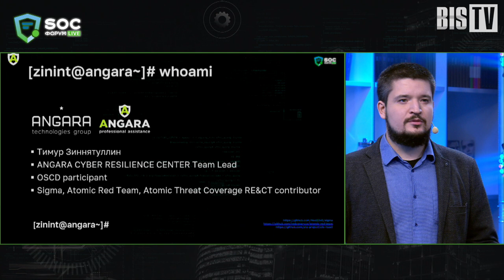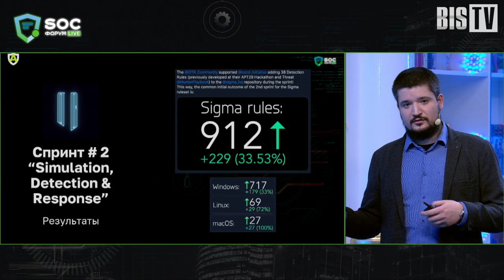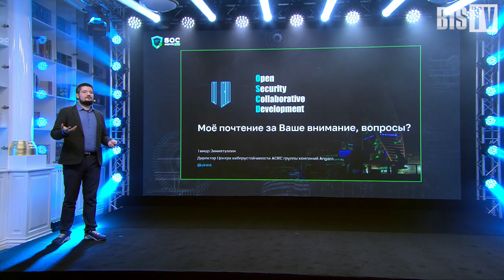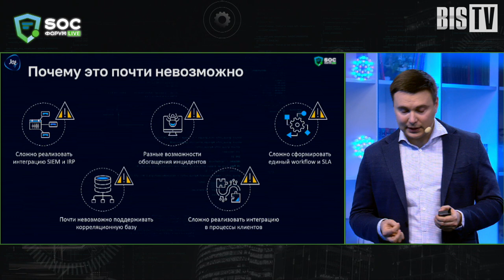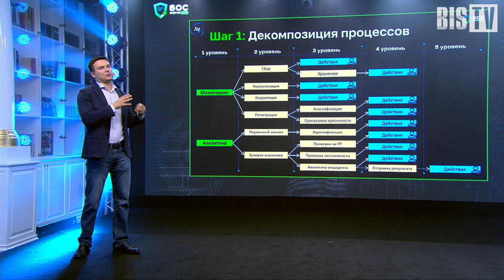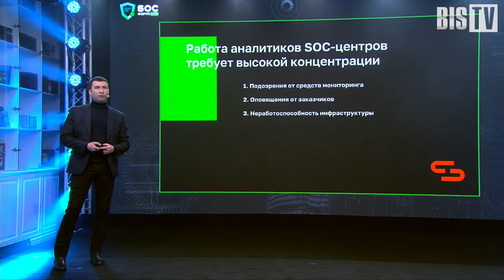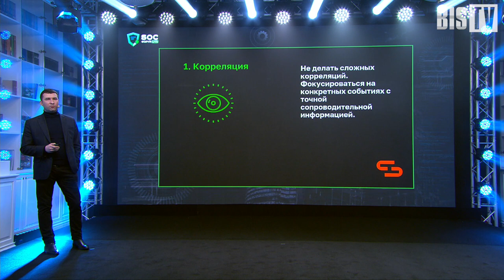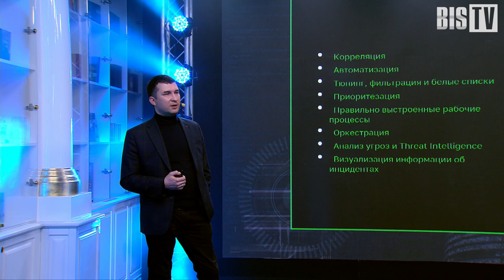SOC-Форум Live — Трек 5. SOC: люди, процессы, задачи (Зиннятуллин, Мальнев, Лобзин) | BIS TV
Как помочь сообществу решать ИБ-задачи, резко снизить время на построение центров мониторинга и повысить эффективность работы аналитиков — рассказывают эксперты SOC в продолжении Трека 5.

В середине дня на Канале 2 SOC-Форума Live продолжился Трек 5, на котором ведущий и модератор Александр Кузнецов пригласил ещё троих экспертов поделиться опытом выстраивания процессов и организации работы специалистов в центрах мониторинга. Директор Центра Киберустойчивости группы компаний Angara Тимур Зиннятуллин в своём докладе представил международную инициативу для решения общих задач, стоящих перед сообществом ИБ. Руководитель Центра мониторинга и реагирования на инциденты ИБ Jet CSIRT компании «Инфосистемы Джет» Алексей Мальнев раскрыл нюансы организации работы, благодаря которым компании удается создавать SOC-и в кратчайшие сроки. Руководитель направления по продвижению сервисов киберзащиты CyberART группы компаний Innostage Алексей Лобзин рассказал об инструментах, призванных освободить аналитиков центра мониторинга от обработки множества однообразных предупреждений и оповещений.

0:00 Трек 5. SOC: люди, процессы, задачи. Вступление
0:42 Тимур Зиннятуллин (ГК Angara): Открытая международная инициатива специалистов по компьютерной безопасности и примеры её практического применения
17:48 Алексей Мальнев («Инфосистемы Джет»): Как создать пять SOCов за один год
35:50 Алексей Лобзин (ГК Innostage): Практика организации и автоматизации процессов по реагированию на инциденты ИБ